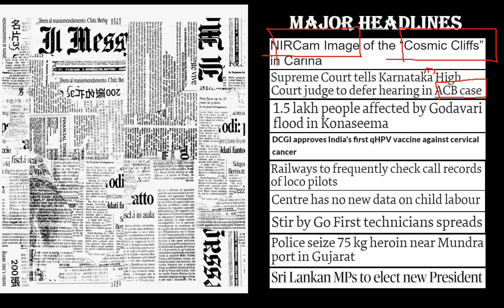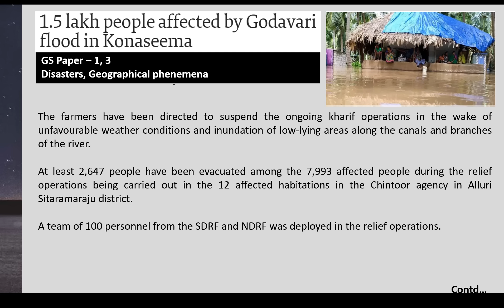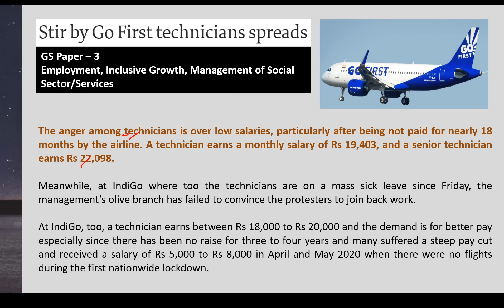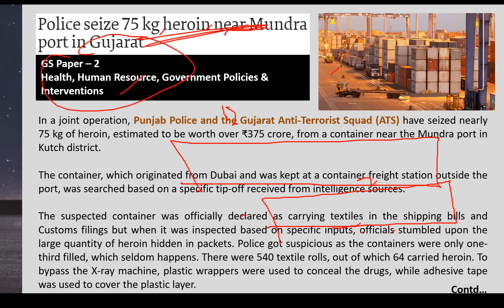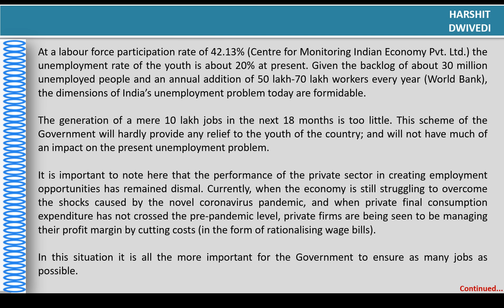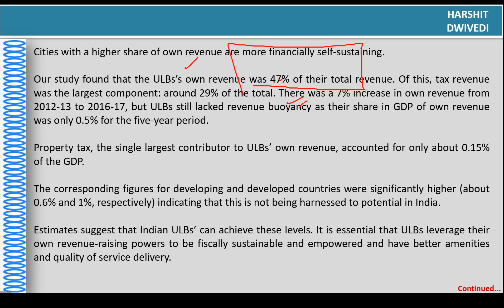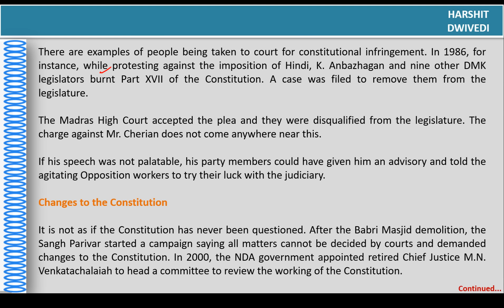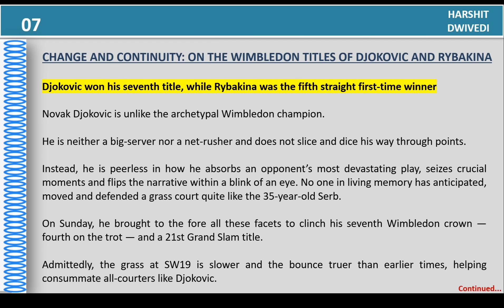13th July 2022 - The Hindu Editorial Analysis+Daily Current Affairs/News Analysis by Harshit Dwivedi